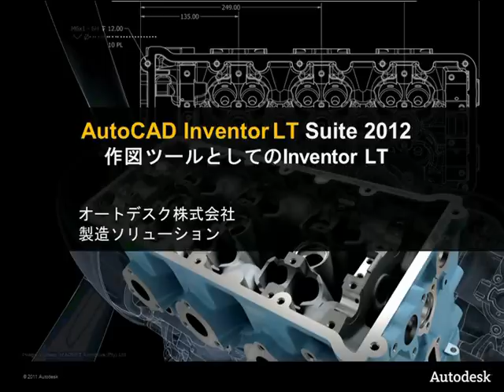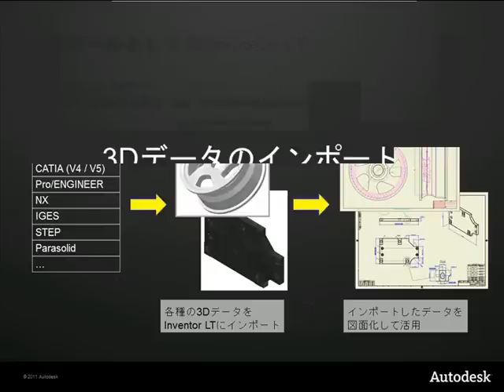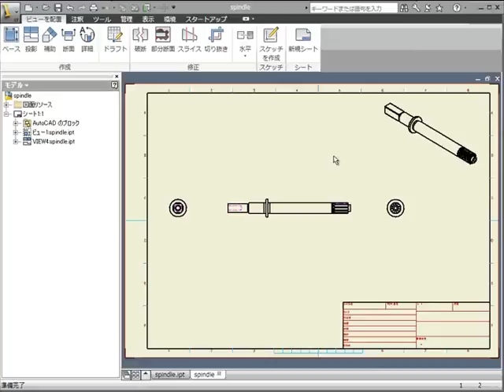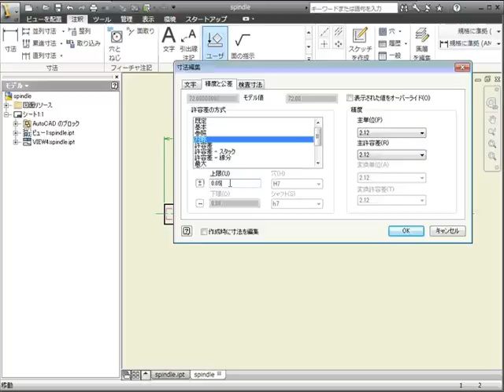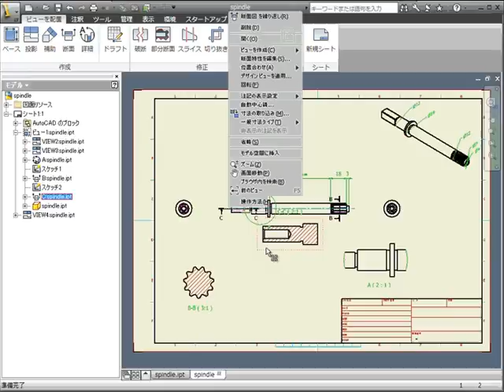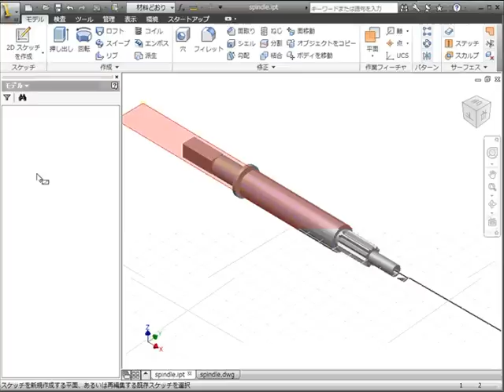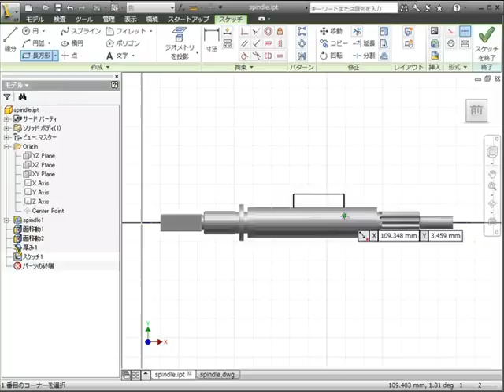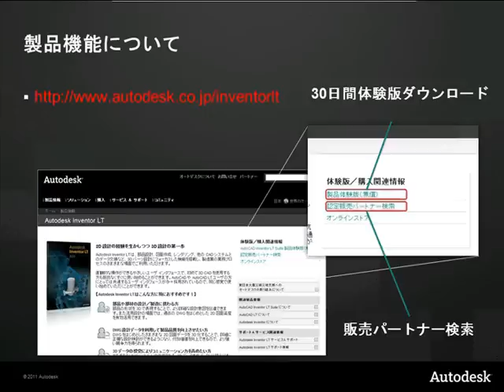Inventor LT Webセミナー 第四回 作図ツールとしての Inventor LT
Inventor LT Webセミナー 第四回 作図ツールとしての Inventor LT の使い方をご紹介しています。